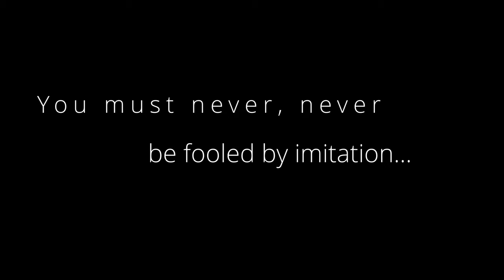The Most Detailed Project of MY LIFE - GTNH Episode 9 - Deities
Thematic GregTech New Horizons Playthrough, The Corrupted World!

Chapters:

00:00 - Intro
00:33 - The Plan
03:39 - Salis Humungus
06:23 - Odin's Call
10:37 - Earth Master
16:46 - Imitation